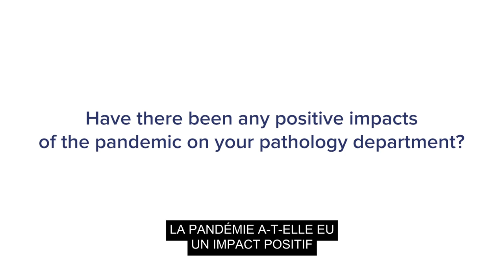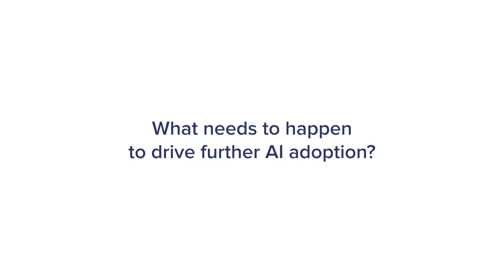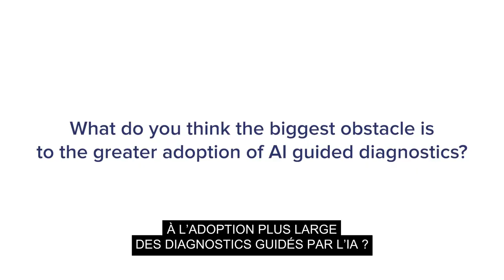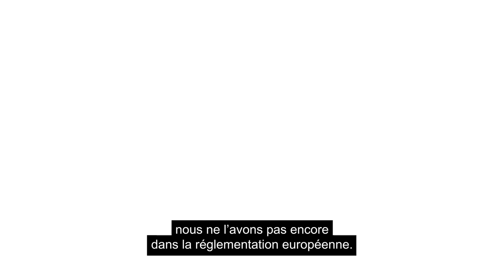Dr Garcia Rojo vodcast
Dr Garcia RojoLe Dr Marcial Garcia Rojo, chef du service d’anatomopathologie de l’hôpital universitaire Puertadel Mar de Cadix, explique comment l’intelligence artificielle (IA) et la cytologie numérique peuvent transformer le dépistage du cancer du col de l’utérus. Il évoque l’impact positif de l’IA sur le métier des anatomopathologistes et son potentiel pour améliorer les résultats chez les patients.